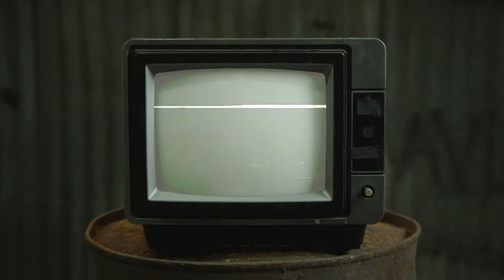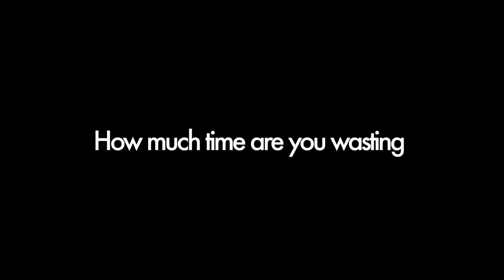Life's too short for...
Ever wondered how much time you spend getting ready? Sleeping? It might surprise you!